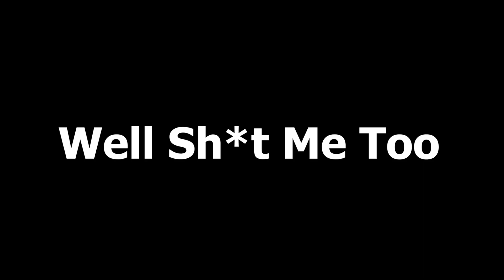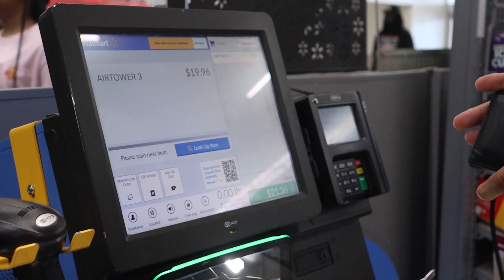Exploding Basketball Prank! (In The HOOD)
Our Father in heaven, hallowed be your name. Your kingdom come, your will be done, on earth as it is in heaven. Give us this day our daily bread, and forgive us our debts, as we also have forgiven our debtors. And lead us not into temptation, but deliver us from evil.'"